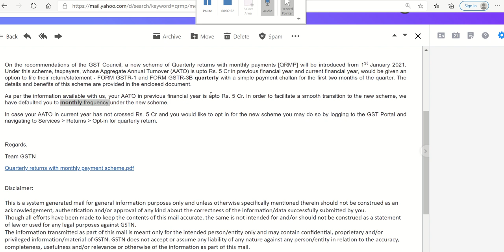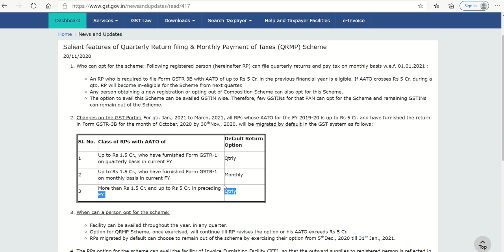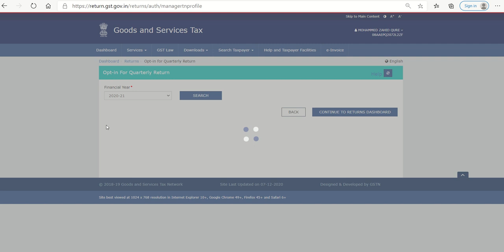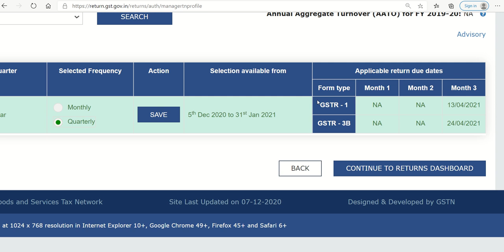QRMP SMS|| What to do with QRMP email from GST || Big Change in GST return filing from 01-01-21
This video is about the SMS  that everyone is receiving regarding frequency set up for GST return filing.

For Video on errors appearing in GSTR3B from the auto population of data from GSTR1 and GSTR2B